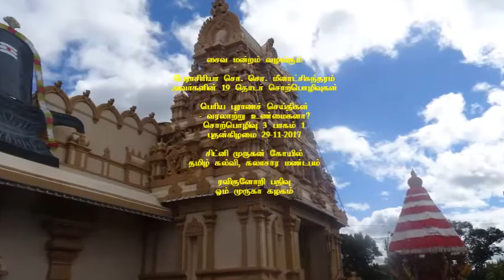Excellence of Thiruthondars Lecture 3 Part 1 Periyapuranam Historical Evidence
This video shows the First part of the Lecture 3 (Periyapuram Historical Evidence)  of 19 Lecture Series on "Excellence of Thiruthondars" by Prof So So Meenakshi Sundaram at Sydney Murugan Temple on 29th Nov. 2017